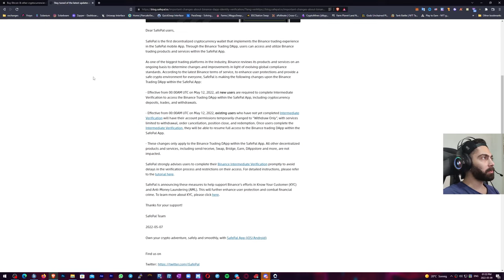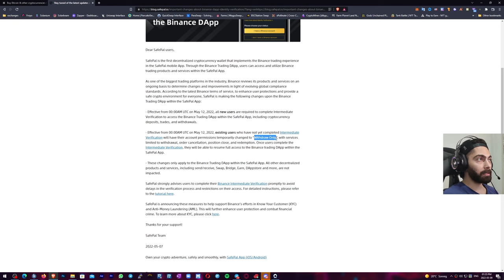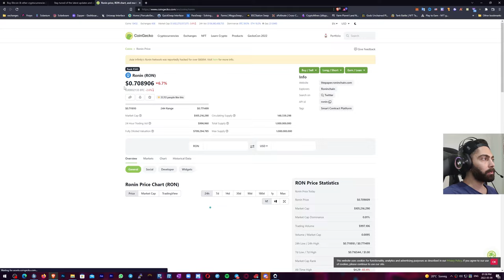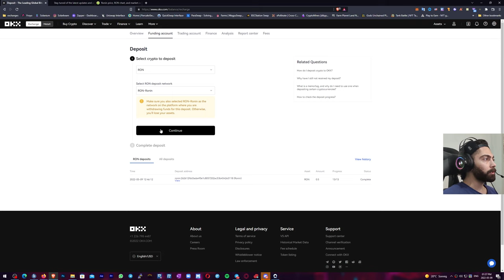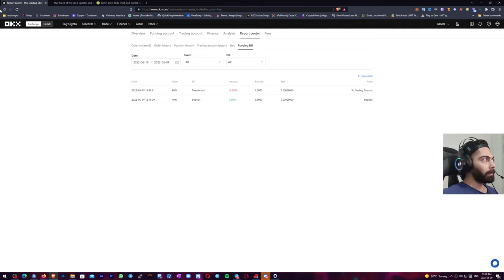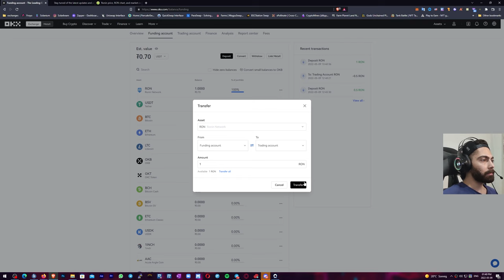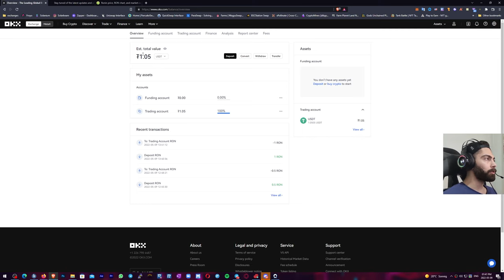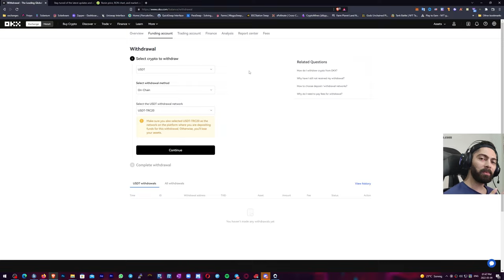Safepal BYEBYE - جایگزین سیف پل برای انتقال ارز اس ال پی و سایر ارزها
تو این ویدیو یه روش جدید گفتم بهتون برای انتقال اس ال پی و ترید
نیازی به سیف پل نیست دیگه و تا 12 ام می سرمایتون رو خارج کنید از این کیف پول

لایک و ساب و کامنت یادتون نره